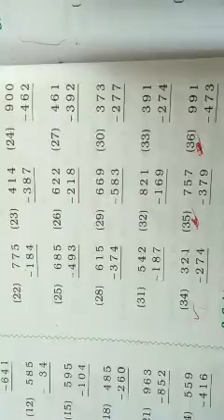std-3 maths ch-6 subtraction